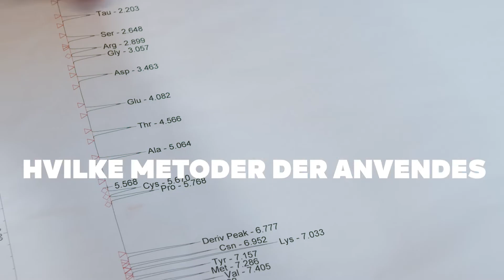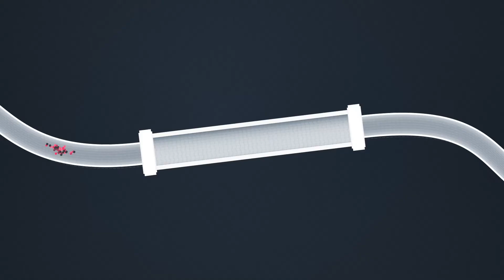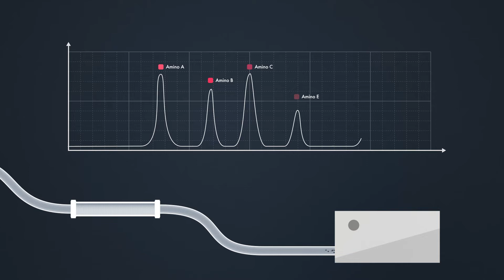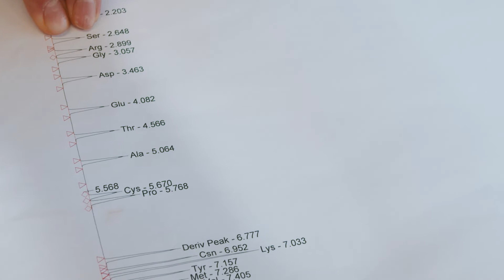Fra øl til fiskefoder - mask som bæredygtig proteinkilde - metodefilm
Denne metodefilm er en del af forløbet "Fra øl til fiskefoder - mask som bæredygtig proteinkilde". Findes på verdensmålene.dk

Filmen og undervisningsforløbet er en del af projektet "Stem for Verdensmålene", der er et samarbejde mellem Mellemfolkeligt Samvirke/VerdensKlasse og DTU Aqua og udviklet med støtte fra Novo Nordisk Fonden.